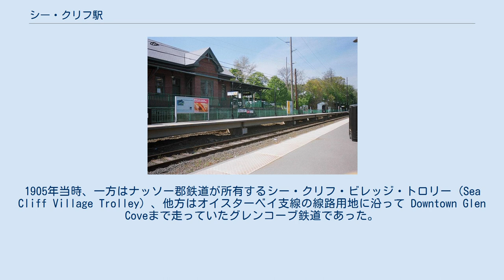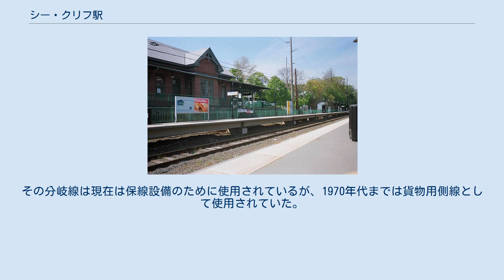シー・クリフ駅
シー・クリフ駅（英: Sea Cliff）とはロングアイランド鉄道のオイスターベイ支線の歴史的な駅。
この駅はオイスターベイ町の村落であるニューヨーク州シー・クリフの東にあるニューヨーク州グレンコーブ市の、グレンコーブ・アベニューとシーダー・スワンプ・ロードの間のシー・クリフ・アベニューとグレン・キース・ロードの交差点にある。
この駅は実際にはその村落ではなくシー・クリフ・アベニューにちなんで名付けられた。
 シー・クリフ駅は1867年に建設され、1888年5月に$4,000を費やして改築された。
1902年7月2日から1924年12月31日まで、その駅は2つの市街電車路線への接続を有していた。
1905年当時、一方はナッソー郡鉄道が所有するシー・クリフ・ビレッジ・トロリー (Sea Cliff Village Trolley) 、他方はオイスターベイ支線の線路用地に沿って Downtown Glen Coveまで走っていたグレンコーブ鉄道であった。
1909年から1956年まで、その駅は木製の歩道橋も含んでいた。
2番目の駅が建設されてから約1世紀後、それはアメリカ合衆国国家歴史登録財に登録された。
その駅は1997年に改築された。
1番線に隣接する西側のプラットホームは通常南行きまたはニューヨーク行き列車が使用する。
2番線に隣接する東側のプラットホームは通常北行きまたはオイスターベイ行き列車が使用する。
オイスターベイ支線はこの場所では本線が2本あり、また分岐線も東側のプラットホームの東にある。
その分岐線は現在は保線設備のために使用されているが、1970年代までは貨物用側線として使用されていた。
 The siding at one point crossed Sea Cliff Avenue to service Sea Cliff Coal and Lumber, whose covered coal dump still stands.